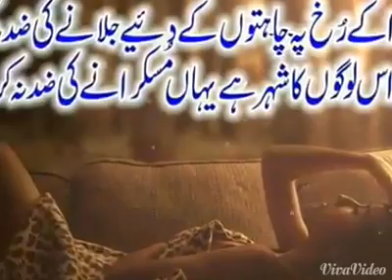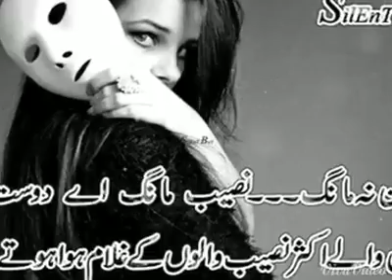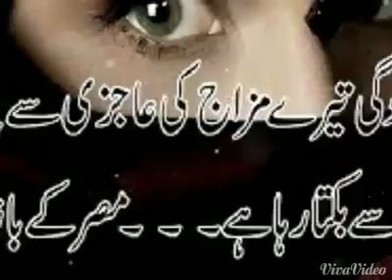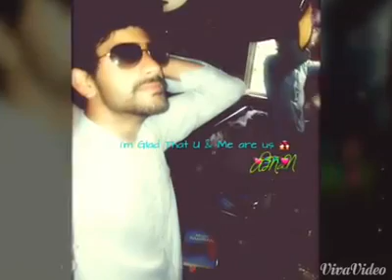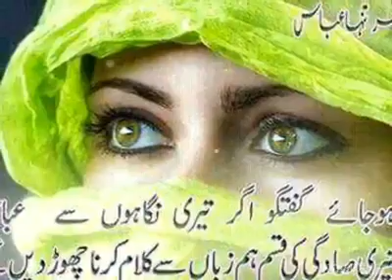Bhot Jatatay hO chaha HumSy. Adnan Pervaiz